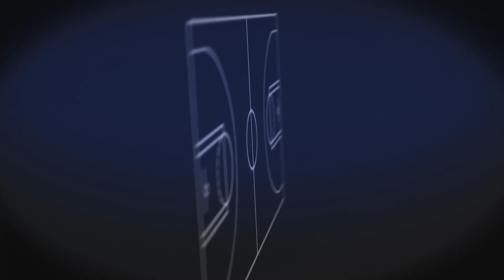NBA 2K14 Retro Series: Celtics vs. Lakers, 1965 | Bill Russell vs. Jerry West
Next up in the NBA 2K14 Retro Series, we're flashing back to the 1960s! Bill Russell leads his Boston Celtics, in the midst of their dynasty, against Jerry West and the Los Angeles Lakers. The footage may be grainy and in black and white, and the audio quality isn't the best either, but make no mistake: the early greats knew how to hoop, and their clashes were defining moments in the decades-long rivalry between the Lakers and Celtics!

ABOUT THE NBA 2K14 RETRO SERIES

The NBA 2K14 Retro Series is a celebration of NBA history, featuring classic matchups and famous games being re-played with the PlayStation 4 version of NBA 2K14. Post-production effects and an era-specific commercial at the half are intended to evoke a feeling of finding an old game on VHS or DVD, and watching an original broadcast on a then-contemporary TV. Games are played with both the original classic teams, and makeshift classic teams created through the game's limited roster editing. Enjoy a window into the NBA's past, via one of the best basketball video games of all-time!